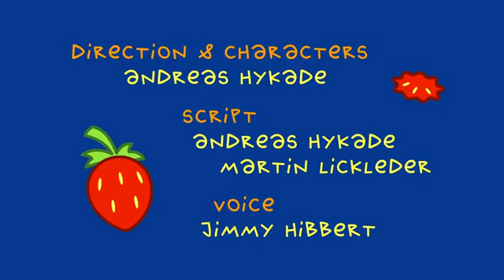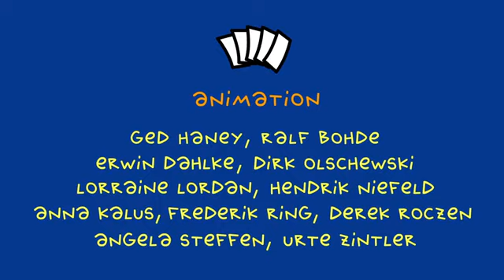TOM without Glasses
One day Tom is thinking about how much he'd like a slice of bread with strawberry jam and honey. His old friend The Miller tells Tom to trust his feelings and that way he will get what he wants. But when Tom trips over the cat and loses his glasses he has to trust his feelings rather more literally than The Miller meant...

The TOM films have won many awards, among them the Grimme Online Award 2009 and the award for the best TV series at the Annecy Animation Festival 2013.

Script, direction: Andreas Hykade
Narration: Jimmy Hibbert
Animation: Ged Haney, Ralf Bohde, Angela Steffen, Urte Zintler
Co-production: SWR
Editor SWR: Benjamin Manns
Funding: MFG Baden-Württemberg
Production: Thomas Meyer-Hermann,